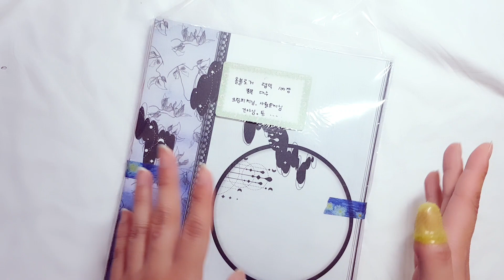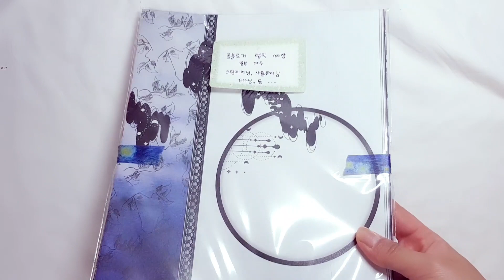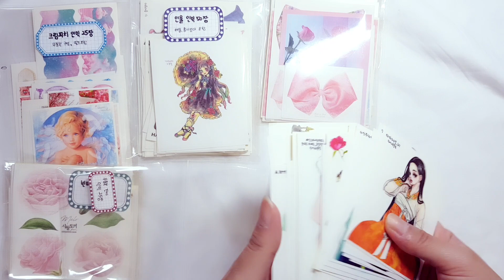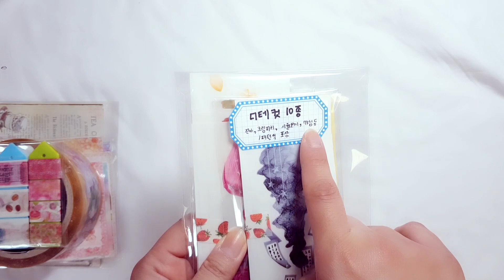👉판매 - 포장용품 판매/택포3만박/랩믹,인믹,떡믹,디테,마테컷,디테컷💕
모든 문의는 오픈채팅으로 주세요